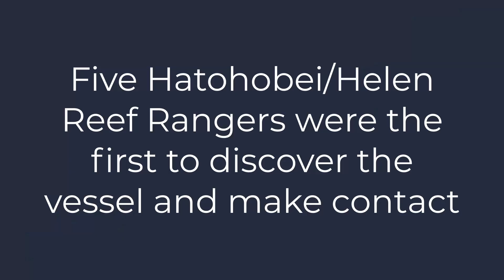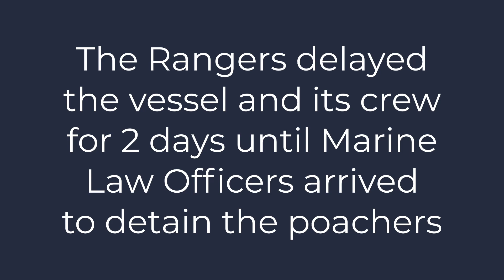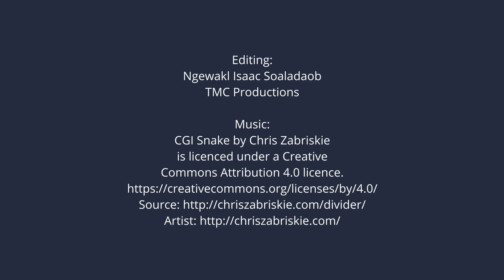Protecting Helen Reef - a pristine marine area of the Hatohobei People in Palau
In December 2020, the small Helen Reef ranger team foiled 28 poachers in a large foreign vessel: Resisting bribes, rangers of the Hatohobei community, trained and equipped by OneReef, apprehended and detained a Chinese vessel poaching at Helen Reef Atoll, a Marine Protected Area.